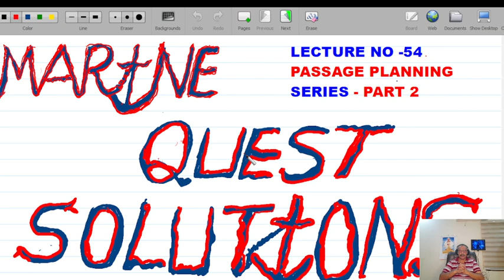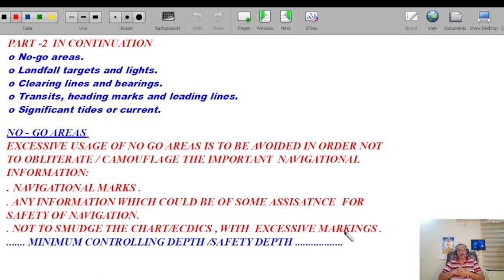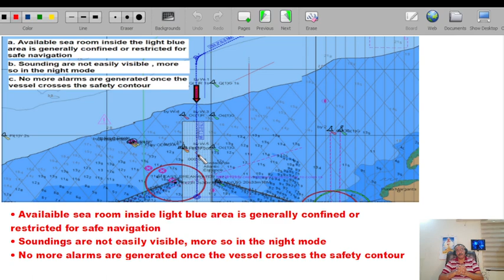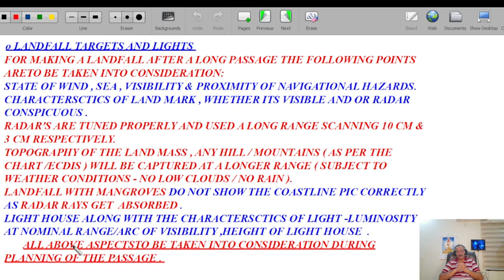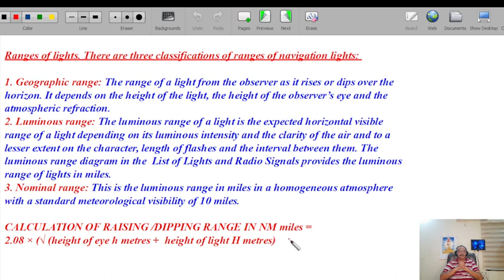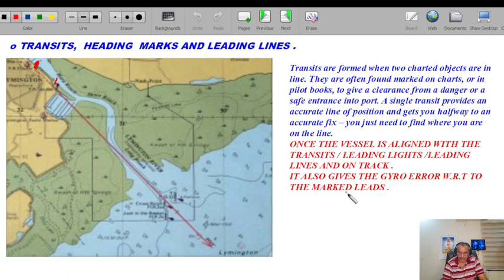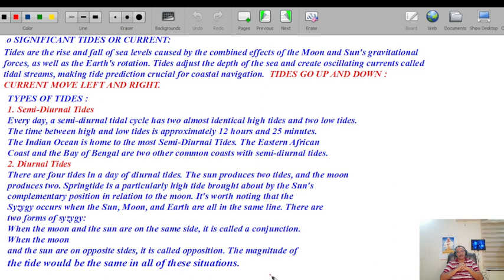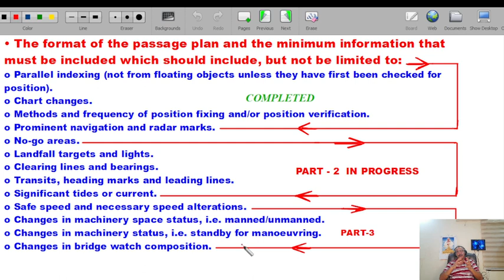LECTURE NO 54 II COMPREHENSIVE PASSAGE PLANNING II PART 2